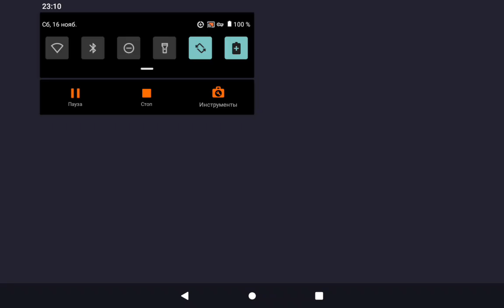Tank Stars - Let's Play (Part 10-10)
Good morning @Glamrock_Foxy3527